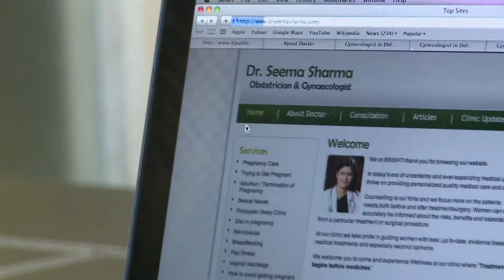Myth or Fact: Eating for two during Pregnancy?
Eating for two during pregnancy is just a myth. Women should eat healthier food during her 1st trimester of pregnancy and increase the amount of certain nutrients. Women need to take only 300 more calories per day during her 2nd and 3rd trimester of pregnancy. Eating for two during pregnancy will result in too much weight gain and can increase risk of gestational diabetes, backaches, high blood pressure, and needing a cesarean birth because the baby is very large.